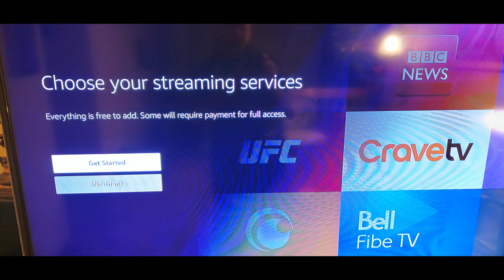Amazon Fire TV Stick 4K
The Amazon Fire TV Stick 4K is a popular streaming device that offers a complete 4K Ultra HD experience. It supports leading HDR formats, Dolby Vision, and Dolby Atmos Audio, providing high-quality visuals and sound. The device is equipped with a fast processor and an advanced remote, making it easy to navigate and enjoy your favorite content.Currently, there are some great deals available. For example, the Fire TV Stick 4K Max is on sale for a record low price on October Prime Day. This model includes additional features like the Fire TV Ambient Experience and more kids movie.